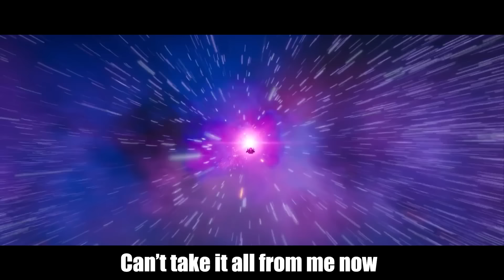"Thunder" - A Fortnite Song | (Chapter 2 Season 4 Battle Royale)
New season, New song!!! Hope you enjoy it ;)

Use Code: "chewie" in the Fortnite Item shop!!

Produced by: Asher Jaymes/ Rebbel